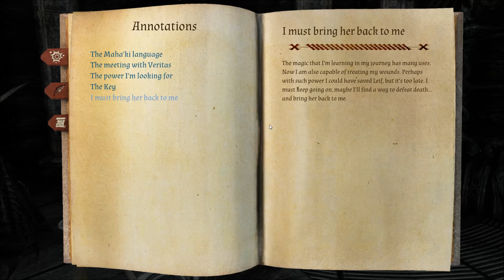In Verbis Virtus # 3 - Novizen-Noob [Lets Play][German][HD]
" In Verbis Virtus "
Ein Indie Game von Indomitus Games

Taucht zusammen mit mir ein in eine wundervolle Welt voller Rätsel und Magie.
Seht wie ich mich durch Höhlen, Tempel und Wüsten schlage.

Meine Hardware
Unterstützt mich